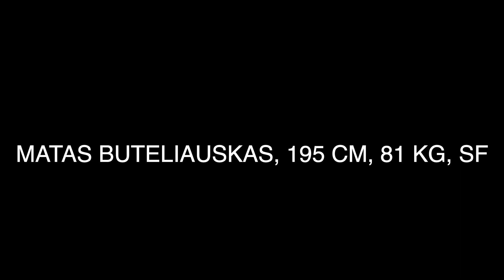Matas Buteliauskas '20-'21 Highlights